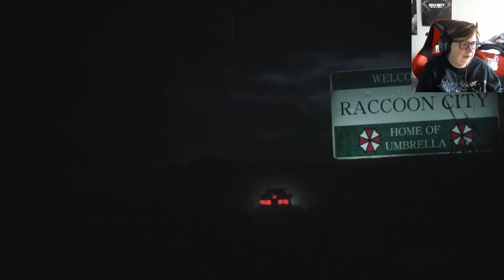Welcome To The City Of The Dead (Resident Evil 2)...Part 1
Welcome to part number 1 of Resident Evil 2 Remake, this may be one of the grossest games I have ever played I hope you enjoy!